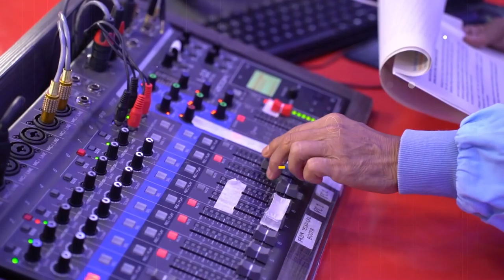MAY PROBLEMA SA PANINGIN, LABIS ANG PASASALAMAT SA TEAM GAWA FOUNDATION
MAY PROBLEMA SA PANINGIN, LABIS ANG PASASALAMAT SA TEAM GAWA FOUNDATION AT SERBISYONG TALLADO DAHIL SA KANILANG LIBRENG OPERASYON